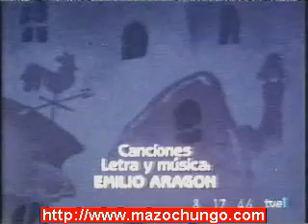La Aldea del Arce - Opening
Ven a nuestra aldea a jugar con nosotros (a jugar con ardillas, a jugar con los osos) Ven, que te esperamos serás nuestra alegría (jugaremos de noche, jugaremos de día) uooooooooooooooo uooooooooooooooo chamalele, chamalá en la aldea quedarás chamalele, chamalá Somos tus amigos y saldremos contigo (a enseñarte los bosques, a enseñarte los ríos) Y disfrutaremos de muchas aventuras (y también diversiones, y muchas travesuras) uooooooooooooooo uooooooooooooooo chamalele, chamalá en la aldea quedarás chamalele, chamalá...